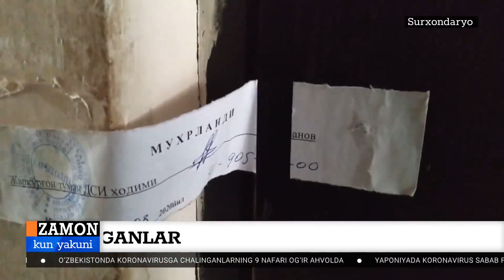Жарқўрғон туманида ўтказилган карантин рейд давомида карантин қоидабузарлиги аниқланди.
Жарқўрғон туманида ўтказилган карантин рейд давомида карантин қоидабузарлиги аниқланди. Рейд тадбири  ИИО, ДХХ, Прокуратура ҳузуридаги Департамент, Давлат солиқ инспекцияси ҳамда Фавқулодда вазиятлар ходимлари ҳамкорлигида бўлиб ўтди

Сурхондарё янгиликлари
Дўст ва яқинларизга жўнатинг
каналимизга обуна бу́линг👇

SURXONDARYO YANGILIKLARI

Izlash  uchun teglar:

Oʻzbekiston Toshkent  Buxoro Samarqand Registon Andijon Namangan Fargʻona Jizzax Sirdaryo Qashqadaryo Qarshi Shahrisabz  Surxondaryo Termiz Angor Denov Sariosiyo Uzun Qumqorgon Jarqurgon Sherobod Bandixon Boysun Qiziriq Surxon Oltinsoy  Navoiy Xorazm Urganch Qoraqalpogiston Nukus
Karantin Koronavirus Coronavirus Covid-19 Uyda qoling карантин коронавирус Узбекистан Ташкент Бухара Самарканд регистан Андижан Наманган Фергана жиззах Сырдарья кашкадарья Карши шахрисабз сурхандарья Термез денов сариосиё хоразм Ургенч Навои каракалпакстан Нукус Сурхон

ОБУНА БОЛИШ УЧУН УШБУ ССЫЛКАГА БОСИНГ.

Одноклассник.

Телеграмм.

КАНАЛИМИЗ СИРЛИ КАЛИТ СОЗЛАРИ
Putin aka,  гап йук триоси 2020, uz kino 2020, uz prikol, узбек кино 2020, uz kino 2020 yangi, uzbek qizlari, arabcha raqs, uz prikollar, nortoy, ozodbek nazarbekov 2020
Uzbek qizlar raqsi, узбеки в америке
Yangi uzbek kino 2020, prikol uz, uz kino, uz qizlar, uzbek qiziqchilari, ozodbek nazarbekov 2020 konsert, восточный танец, узбекская лезгинка
Узбек кизлари, танцы узбекских девушек, uzbek qizlari, uzbek dance, узбечка танцует, oyinchi qizlar, sharmanda, узбек , arabic dance, arabcha raqs, восточный танец, uzbek qizlar raqsi.
Узбекистон терма жамоаси, футбол узбекистон, qoshiqlar taronalar kliplar , andijon, farg'ona, toshkent surhondaryo, jizzax sirdaryo Nukus , Denov Termiz  Термез Termez Angor Qumqoʻrgʻon Jarqoʻrgʻon tumanida yoshlar oromgohi ochildi Sherobod Boysun shoʻrchi qiziriq Darband Muzrabot Yangiobod Qorasuv Bandixon kalelin Navbahor Gagarin Namuna Sariosiyo Uzun oltinsoy uchqizil sna Abdulla Tangriyev Koʻpkari Surxondaryo viloyati hokimi, Tallimaron 1 Xoʻjaqiya Anor Gapiradigan Qargʻa Surxon guruhi Yubeliyniy savdo markazi Mahmud Nomozov  koʻza Hamid Omonov Хамид Омонов Хосила Рахимова Сурхандарья Термез Сурхандарье шерабад деноу Абдулла тангриев Махмуд Намозов кумкурган джаркурган ат-термизий байсун Термез 2020
  Сурхондарёлик , Сурхондарё тв ,
 Сурхандарья тв Surxondaryo tv , Surkhondaryo tv
сурхондарё полвонлари  сурхондарё туйи сурхондарё янгиликлари сурхондарё туйлари сурхондарё денов
uzbekistan, O'zbekiston, ona yurtim uzbekiston, salom Uzbekiston, Chorvoq, chol bobo, otamiz
Dunyo boʻylab, jahon yangiliklari, seni sevaman, jannatmakon Uzbekiston, mustaqilik 28 yilligi, navruz Uzbekiston. Uzbekistan nomer odin, Uzbekiston qirgiziston, kamolot uzbekiston, Uzbekiston armiyasi , uzbek multfilm, uzbek film, Shoxrux repper, Dior shaxzoda, lola, sayyod com , onajon, xayol, ayol шоди бобо
Плов узбекский, самса Узбекский, узбекский дастирхан, узбекский блюда, ош, тардир кабоб, сомса, aka, uka, sardor rashidov , samvel babayan, igor sergeev, odil ahmedov, barselona , real madrid, ona vatan , uzbekiston qurroli kuchlari
Dunyo mujizalari ,  Сурхандарья Термез